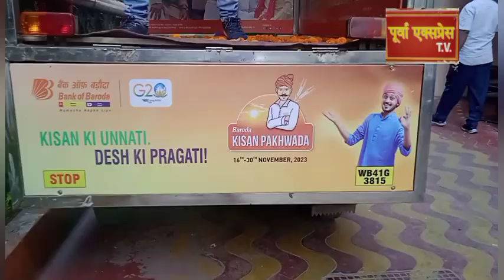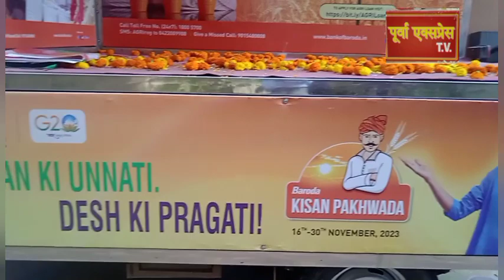बैंक ऑफ बड़ौदा, कोलकाता अंचल द्वारा किसान पख्वारे का वैन। का उद्धघाटन